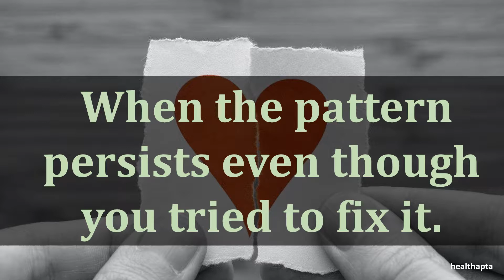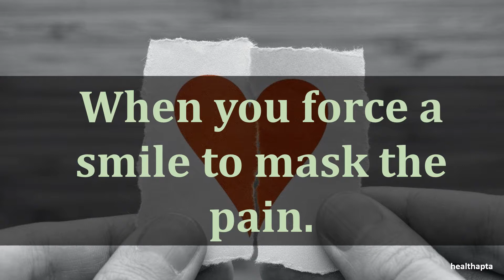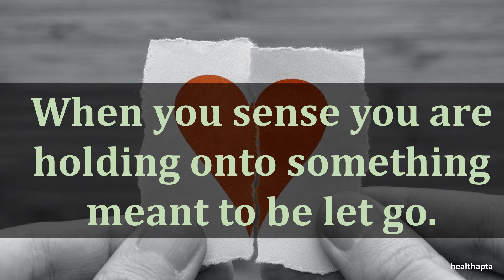SIGNS IT'S TIME TO LET GO & MOVE ON